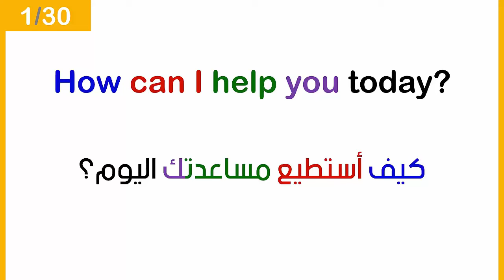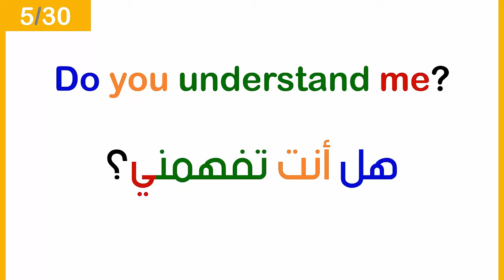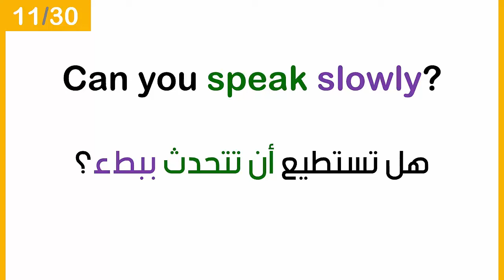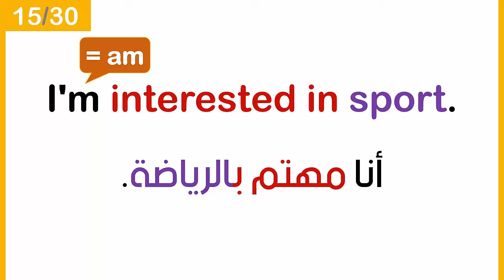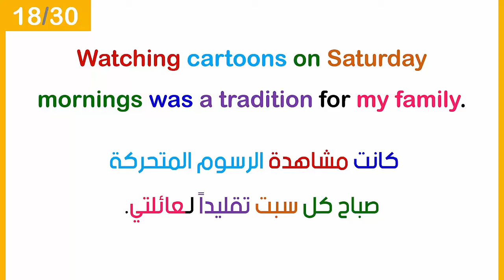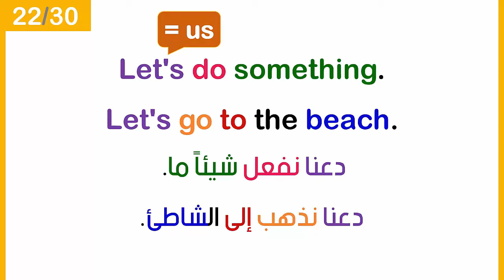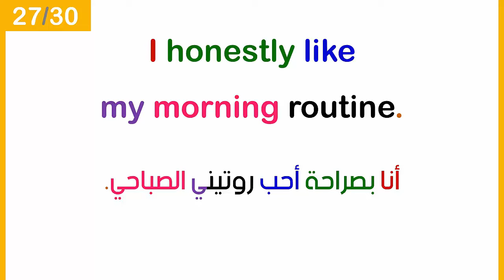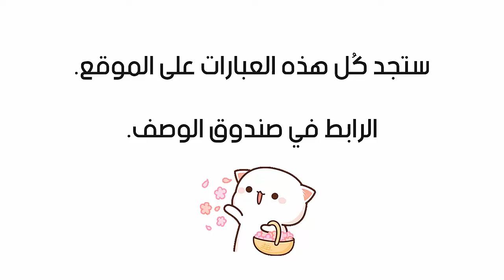عبارات شائعة ومهمة جدا في اللغة الإنجليزية 30 عبارة ستفيدك كثيرا و تحتاجها للتواصل في حياتك اليومية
كل العبارات التي في الفيديو تجدها على موقع ثمرات اللغة - الرابط:
في هذا الفيديو المميز على قناة ثمرات اللغة، نقدم لكم 30 عبارة شائعة ومهمة جداً في اللغة الإنجليزية التي ستفيدكم كثيراً وتحتاجونها في حياتكم اليومية. إذا كنت ترغب في تعلم اللغة الإنجليزية وتحسين مهاراتك في التواصل، فإن هذا الفيديو هو ما تحتاجه بالضبط!
سوف تجدون في هذا الفيديو مجموعة من العبارات الأساسية التي يمكنكم استخدامها في المحادثات اليومية، سواء كنتم تخططون للسفر، التحدث مع الزملاء في العمل، أو التواصل مع الأصدقاء الأجانب. ستساعدكم هذه العبارات على التعبير عن أفكاركم واحتياجاتكم بطريقة سلسة ومفهومة.
في الفيديو أمثلة لجُمل تُستخدم في الحياة اليومية. ستتعلمون كيفية استخدام هذه العبارات بثقة وبطريقة تجعلكم تبدون متحدثين بطلاقة في اللغة الإنجليزية.
بغض النظر عن مستواكم في اللغة الإنجليزية، ستجدون هذا الفيديو مفيداً للغاية. سيساعدكم على بناء أساس قوي في التواصل اللغوي وتوسيع مفرداتكم وتعزيز ثقتكم في استخدام اللغة الإنجليزية.
استعدوا لتحقيق تقدم كبير في رحلتكم لتعلم اللغة الإنجليزية وتحقيق النجاح في التواصل العالمي. لا تفوتوا هذه الفرصة الثمينة واستفيدوا من المحتوى القيم والممتع الذي نقدمه في هذا الفيديو!

504 عبارة شائعة ومهمة في اللغة الانجليزية. عبارات من ذهب (مراجعة شاملة).
عبارات شائعة ومهمة في اللغة الانجليزية سوف تفيدك كثيرا. (عبارات من ذهب).
جمل وعبارات في اللغة الانجليزية هامة جدا. مراجعة شاملة على ثمرات اللغة.
500 جملة في اللغة الانجليزية مهمة جدا, سوف تجعلك تتحدث الانجليزية رغما عنك😀🙌.
عبارات إنجليزية غاية في الأهمية 27 COMMON ENGLISH PHRASES.
أفضل طريقة لتعلم المحادثة الإنجليزية والتدريب عليها.
أقوى طريقة لتقوية مهارة التحدث باللغة الإنجليزية على قناة ثمرات اللغة.
اروع طريقة للتدريب على المحادثة في اللغة الإنجليزية (الدرس رقم 167).
من تجربتي، مهارة واحدة فقط لإتقان اللغة الانجليزية دون الحاجة لدفتر أو معلم أو حضور كورسات.
5 مصادر مجانية أستخدمهم لتحسين لغتي الانجليزية.
كيف تتحدث الانجليزية بطلاقة وبشكل طبيعي - خطوات واضحة يمكنك البدء بتطبيقها الآن 🔥.
التدريب على سؤال المحادثة في اختبار ايلتس IELTS.
ابدأ رحلتك في الاستماع من هنا | خمسة مصادر مميزة للمبتدئين لإدمان الاستماع للغة الانجليزية.
خطه مذاكرة ذامريكان zamericanenglish. هل ترغب في تعلم وإتقان مهارات اللغة الإنجليزية؟.. إليك هذا الفيديو.
كيف تتعلم الانجليزية بطلاقة لوحدك - خلاصة تجربتي. تعلم إنجليزي من غير ما تاخد بالك 😉!
زي الأسد: جدول يومي لخطة سبيتة لاتقان الانجليزية في 3 شهور. تعلم اللغه الانجليزيه كأنك في أمريكا (7). أفضل طريقة لإتقان الانجليزية - خطة تعلم الإنجليزية في 30 يوما.
كيف اتعلمت اللغة الانجليزية في ساعة فقط يوميا؟! | برنامج ساعة انجلش.
الخوف من التحدث باللغة الإنجليزية , كيف اتغلب على الخجل من التحدث بالانجليزية ويكون لدي ثقة بنفسي ✅. 10 محادثات باللغة الانجليزية من الحياة اليومية، مهمة وغنية ومترجمة بالعربية.
كورس شامل لتحسين وتقوية مهارة الاستماع في اللغة الانجليزية من الصفر : تعلم مهارة الاستماع : الحلقة 1.أقوى ستّة تطبيقات مجّانية لإتقان مهارة المحادثة باللغة الإنجليزية والتحدّث بطلاقة | جميع المستويات.

تابعنا على:
موقع ثمرات اللغة: